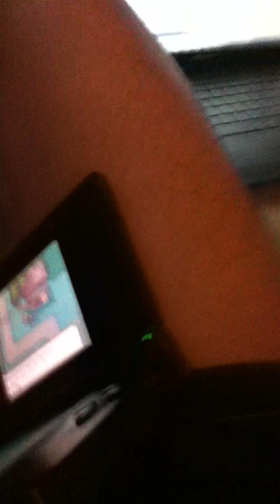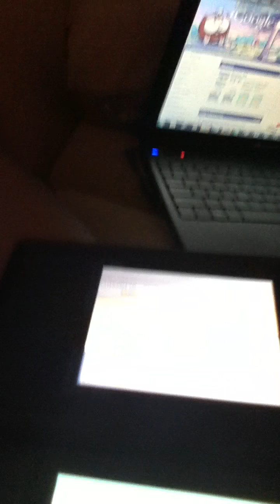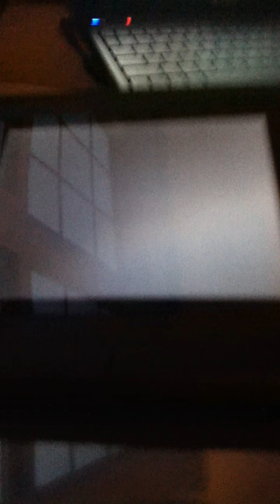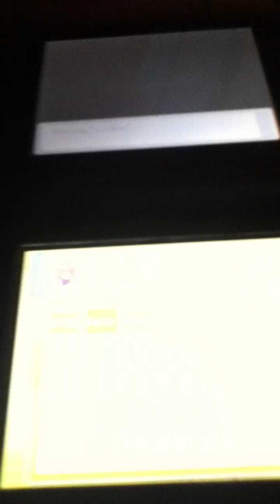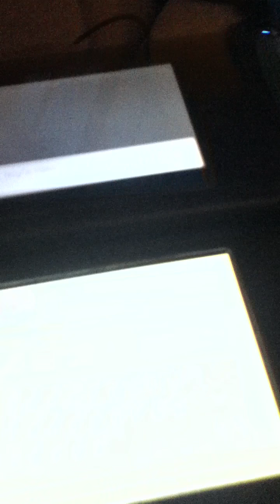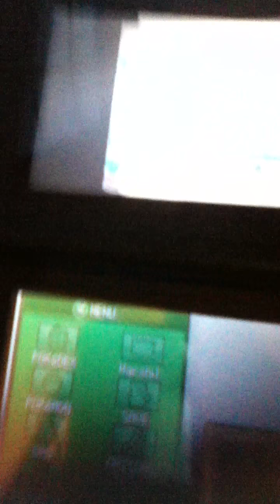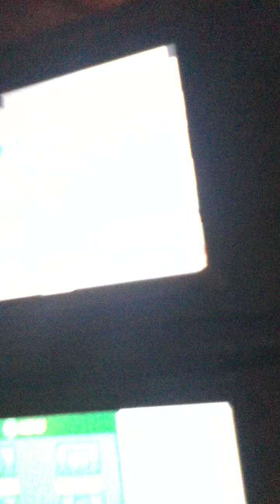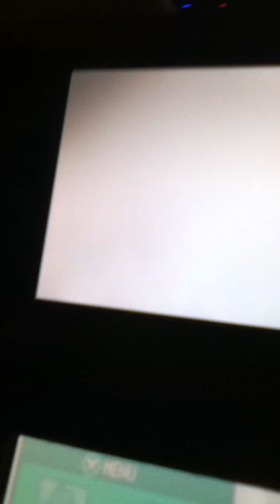Cutiepuffle's HGSS Walkthrough Part 3 2/2 Oak's Coat of Many Colors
Today we learn about catching pokemon. Lyra did catch Rattata but off screen.Sorry abut the long time till upload but I had the worst time ever uploading this and the next video.I have never filmed or uploaded stuff before i started on youtube so sorry.